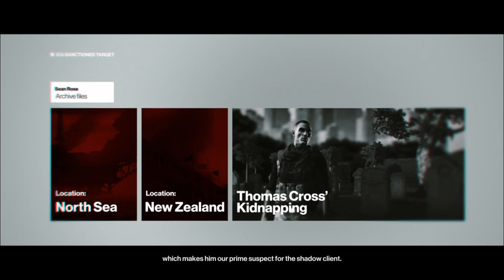HITMAN | Part 5 [21 Jun 2020] Coins, rat poison, snap & Dr Popp